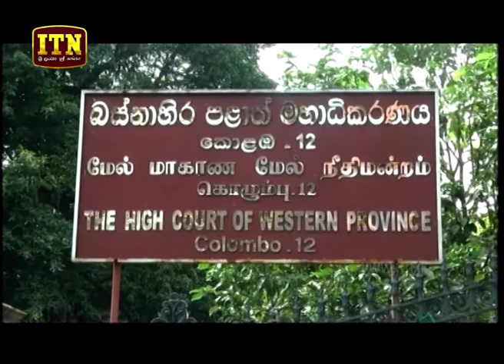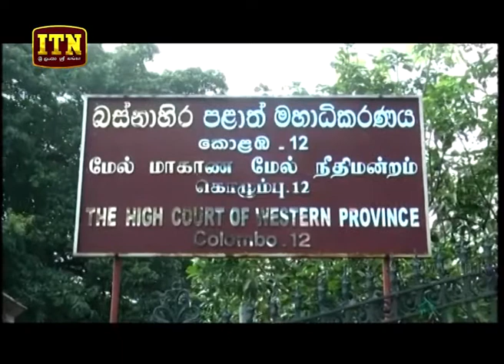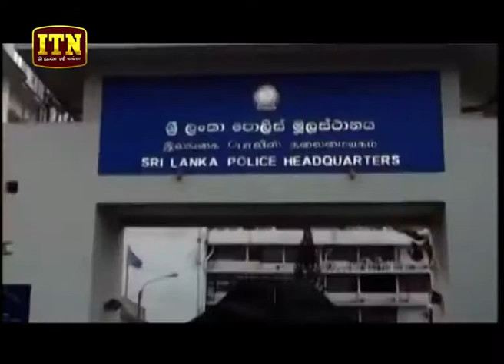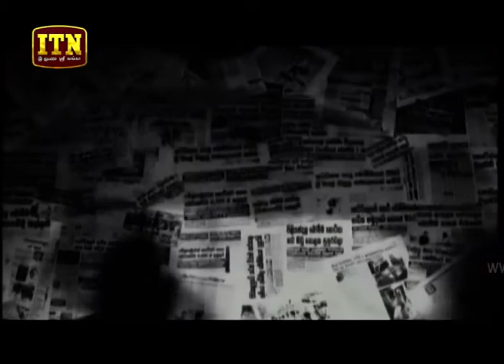ITN News 2018-07-25 | 10.00 PM